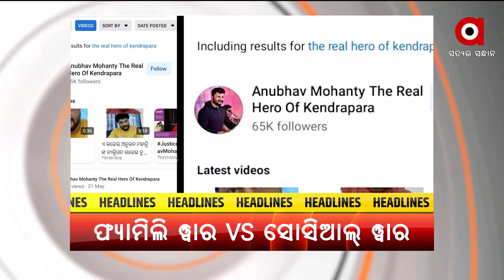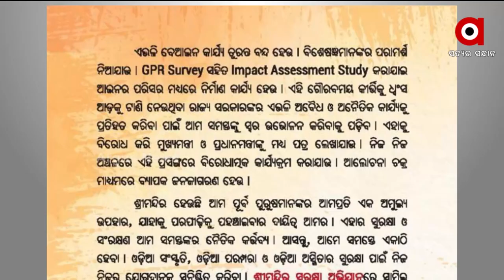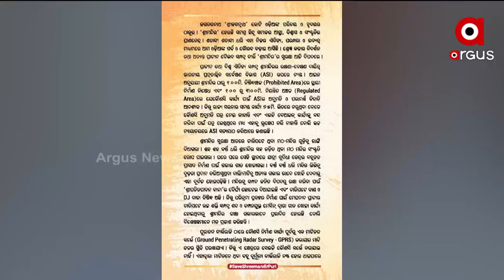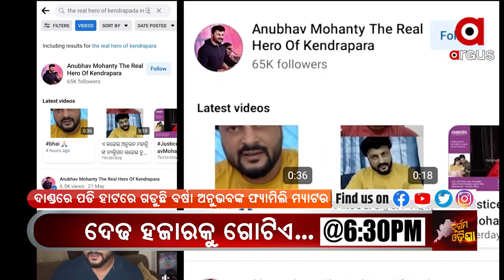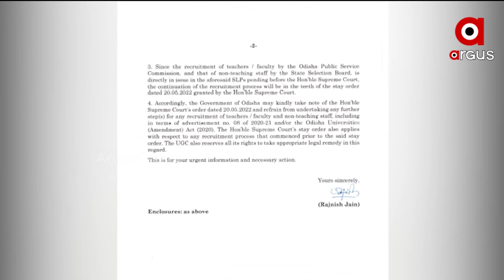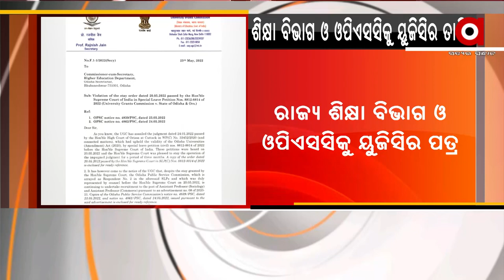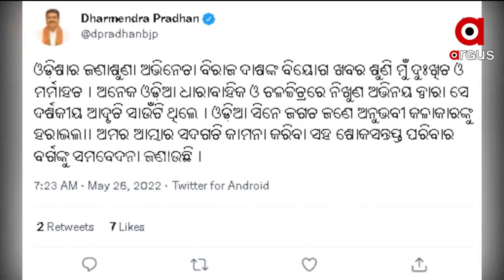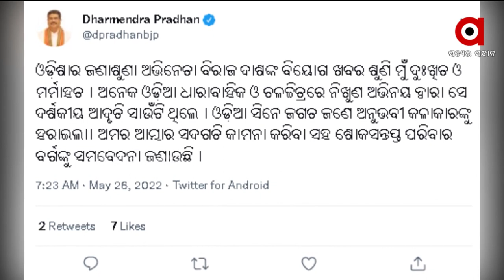Barabati Dhauli Express | 26 May 2022 | ArgusNews